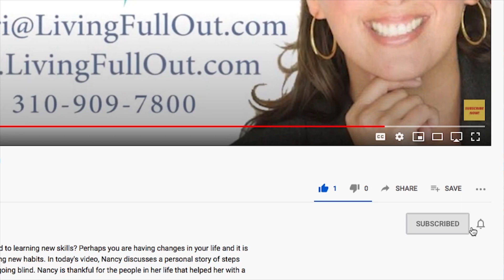How to Responsibly and Joyfully Care for Your Furry Friend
Are you a responsible dog owner? I'm beyond excited to discuss with you all today the importance of attending to the needs of your doggies. These incredible animals show us unconditional love day in and day out, so it is crucial we reciprocate the same. I'm always making sure that my fur babies are being cared for, as it is what comes with being a responsible owner. So get out there today, take your little love or big buddy for a walk and enjoy that sunshine. Embracing the obligations that come with a pup is one of the many ways you can live, full out.

Check out some other pet related videos we have including our "Healing Through the Loss of a Furry Best Friend" video.